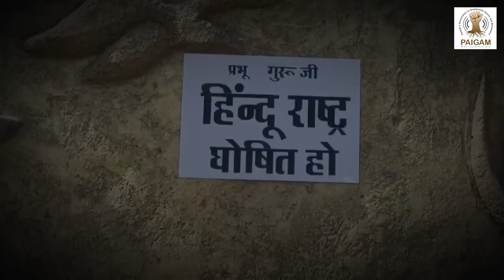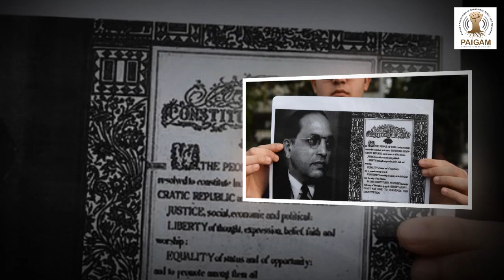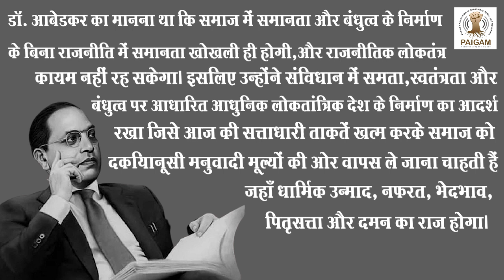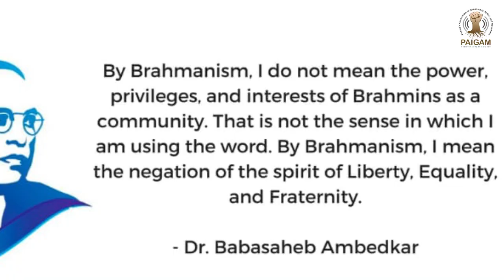अंबेडकर जयंती: कहां है बाबा साहब के सपनो का भारत ?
14 अप्रैल डॉ. आंबेडकर की जयंती है। वही बाबासाहेब आंबेडकर जिन्होंने समता, स्वतंत्रता और बंधुत्व पर आधारित आधुनिक भारत का सपना देखा था, और वर्ण-जाति व्यवस्था और वंचित समाज के शोषण-उत्पीड़न के खात्मे के लिए लगातार संघर्ष किया।

लेकिन आज बाबासाहेब के सपने कितने पूरे हुए हैं? उलटे उस दिशा में जो कदम हम उठा रहे थे उसको भी पीछे धकेला जा रहा है। इस साल हम अम्बेडकर की जयंती को मनाने जा रहे हैं जब बाबासाहेब के सिद्धांत, और हमारे संविधान, आज़ादी की लड़ाई और लोकतंत्र के बुनियादी मूल्य अभूतपूर्व ख़तरे में हैं। इस ख़तरे को बाबासाहेब ने दूर से देखा था और चेतावनियाँ भी दी थी।